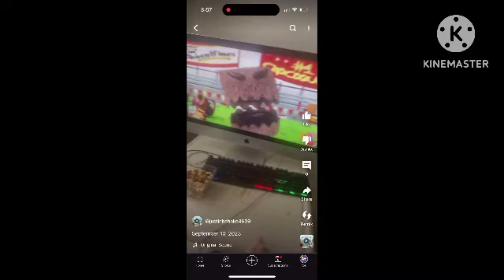September 10 2024